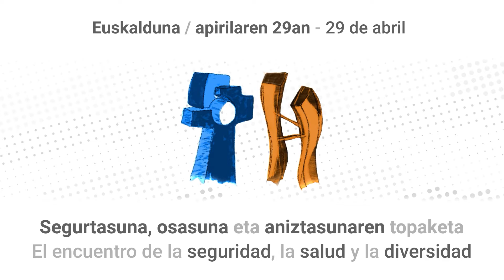Premios Mutualia 2022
📅Día: 29 de abril de 2022.  |   📍 Lugar : Palacio Euskalduna
 Programa  👇
- Entrega de 9ª EDICIÓN DE LOS PREMIOS MUTUALIA. Categorías:
     -PREMIO A LA INNOVACIÓN EN PREVENCIÓN DE RIESGOS LABORALES.
    - PREMIO A LA DIVERSIDAD EN LA EMPRESA.

- Ponencia sobre tendencias de la innovación en PRL. Dª Silvia Leal. Doctora y divulgadora científica, experta en innovación y tecnología.

- Reconocimientos 0Bidean: Premios a las empresas que contribuyen a la reducción de la siniestralidad laboral y trabajan hacia el objetivo final de cero accidentes.

- Premio concurso de fotografía de prevención de riesgos laborales.